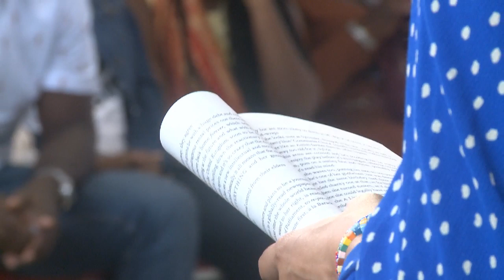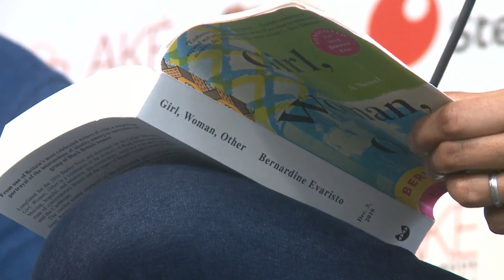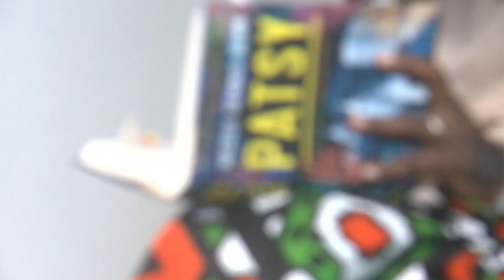Book Chat: Bernadine Evaristo, Nicole Dennis-Benn